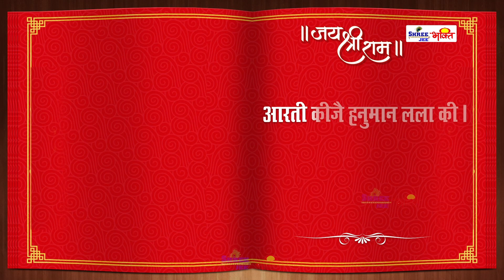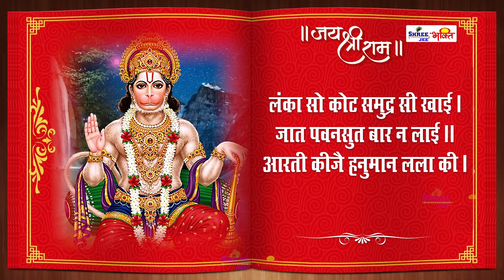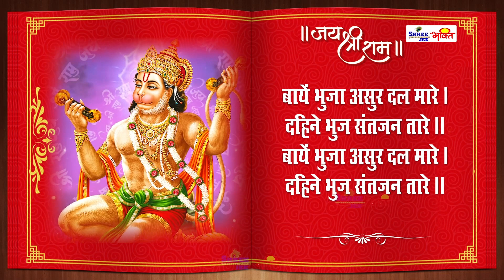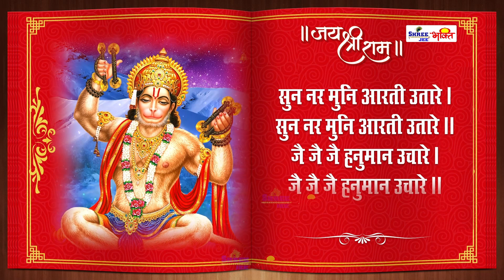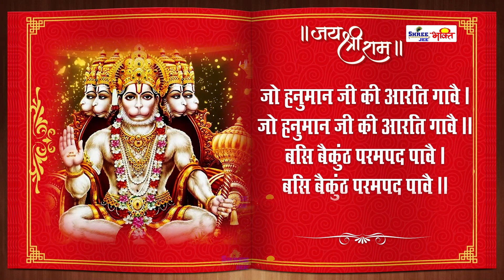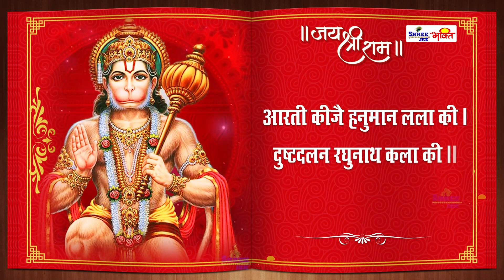SUPERHIT सावन मंगलवार के चमत्कारी भजन | Shree Hanuman Chalisa | Shiv Tandav | Shiv Amritwani |Bhajan